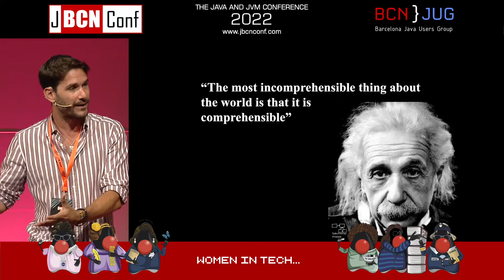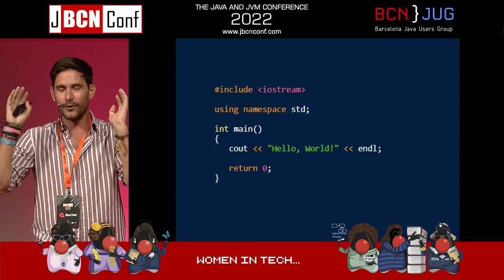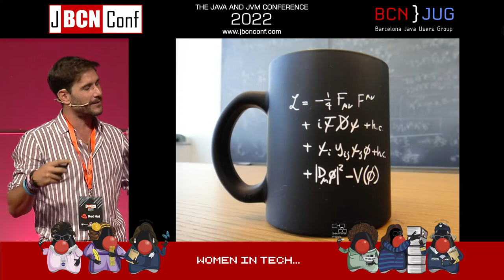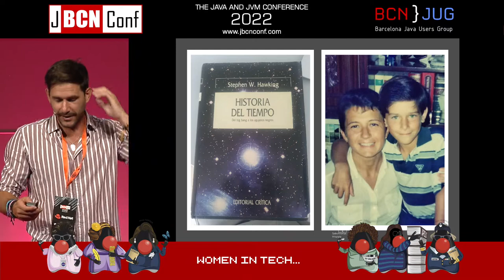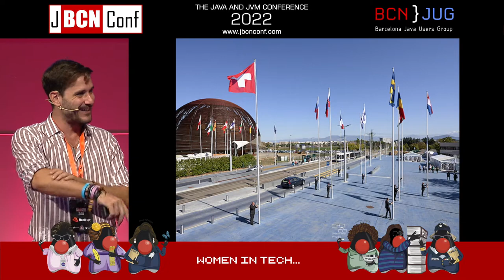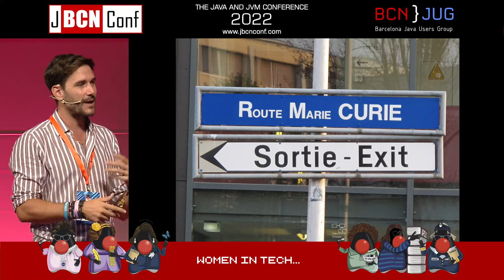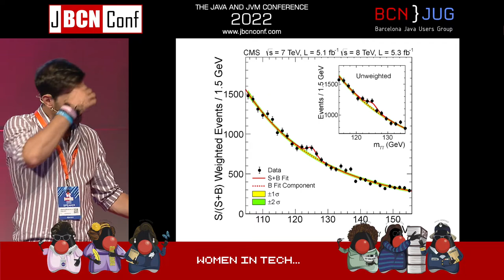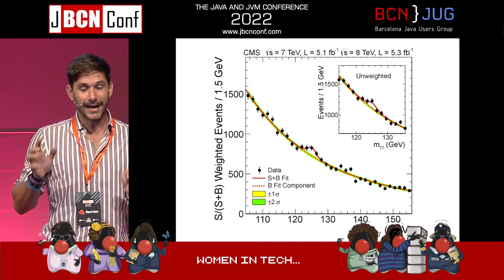Talent, passion, curiosity, cooperation and a special spirit for discovery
Last 4th of July, we celebrated the 10th anniversary of the Higgs boson discovery, solving one of the biggest mysteries of the cosmos. Working at the edge of knowledge requires talent, passion, curiosity, cooperation, and a special spirit for discovery. They are the same values that we need to show in solving technological problems in the XXIst century. Do you take the challenge?

Speaker
Javier Santaolalla @javisantaolalla
Telecommunications engineer with work experience in satellites at CNES, physics graduate with a master's in fundamental physics, Ph.D. in particle physics with a CIEMAT scholarship at CERN, where he worked when the Higgs boson was discovered. Science disseminator for more than 10 years, funding member of Big Van científicos sobre ruedas, show and conference conductor, writer of 6 books, education researcher, and YouTuber at @dateunvlog .